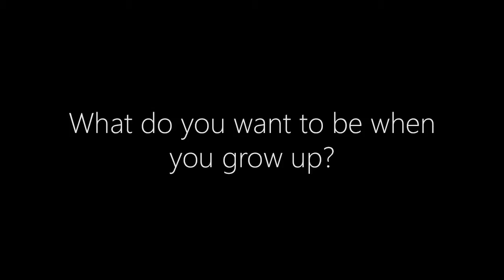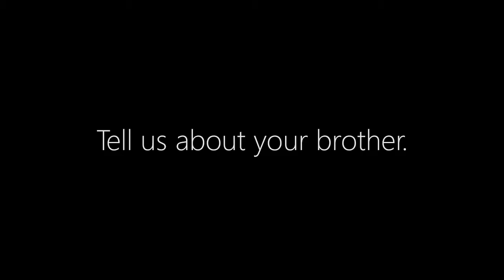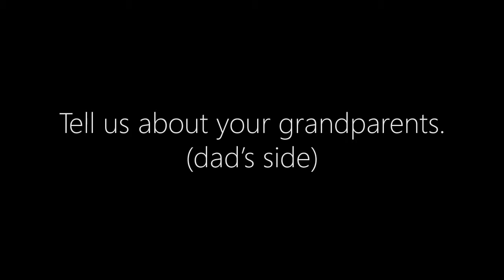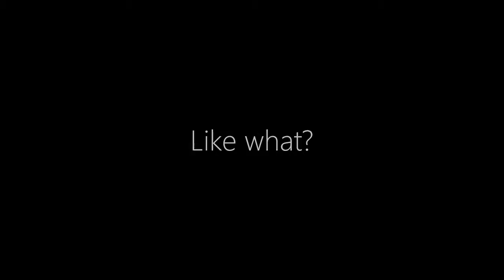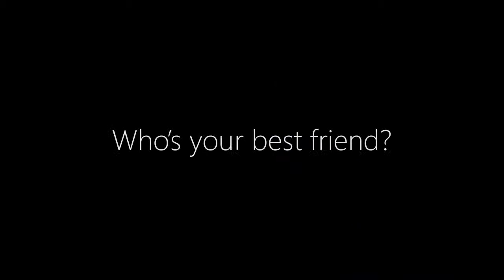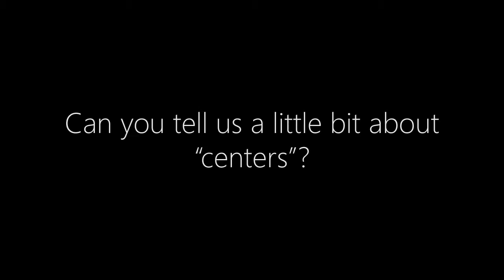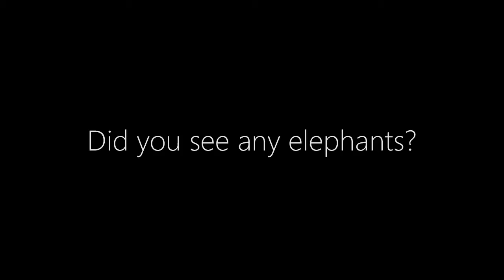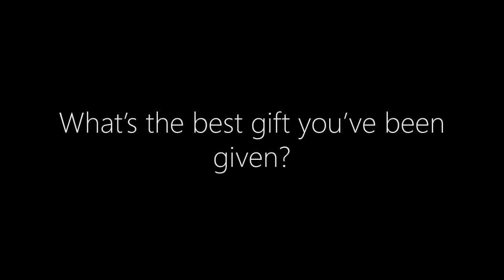An Interview with Noah |Age 4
A children's interview with Noah, age 4.